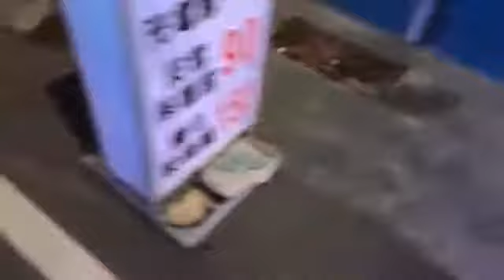️ 大甲鎮瀾宮交通隊 丁酉年 過爐遶境 in 彰化花壇 遶境ing 27042017